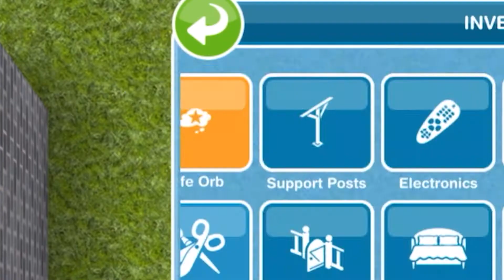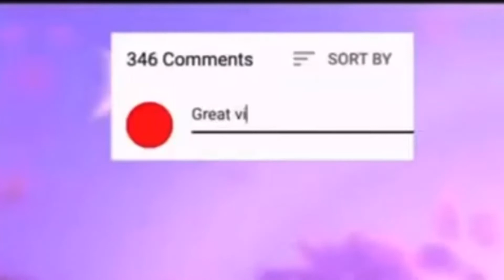SimsFreeplay | Duplication Glitch | DECEMBER 2021| WORKSS